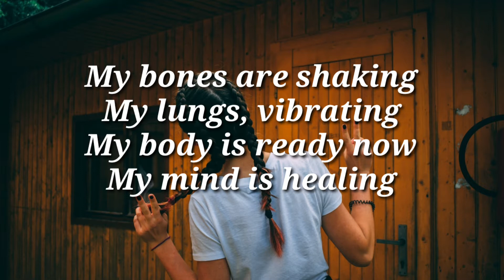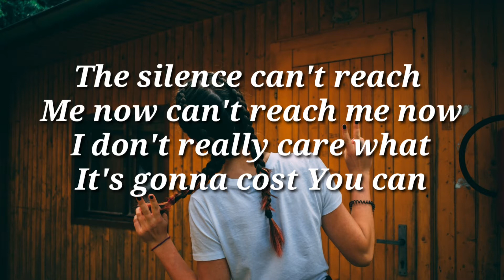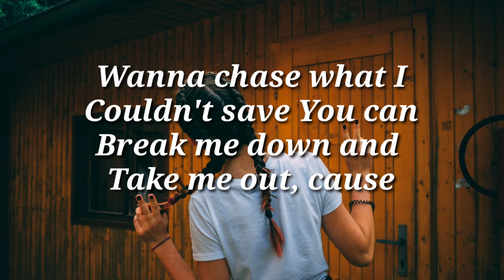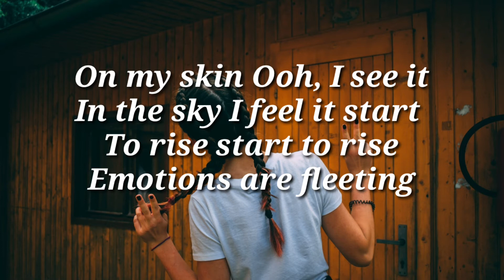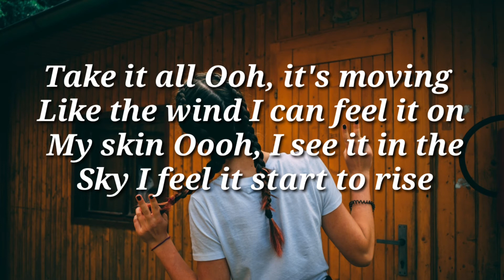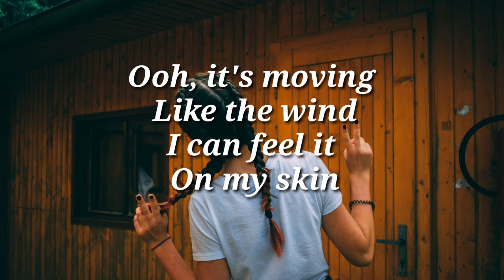Feather- Rise (lyrics)